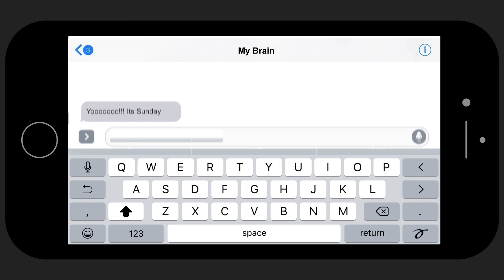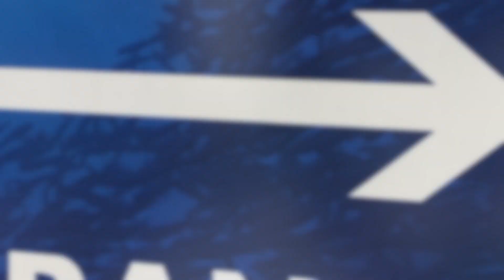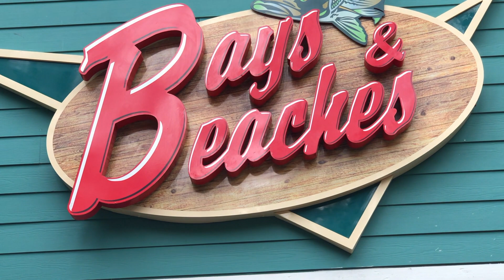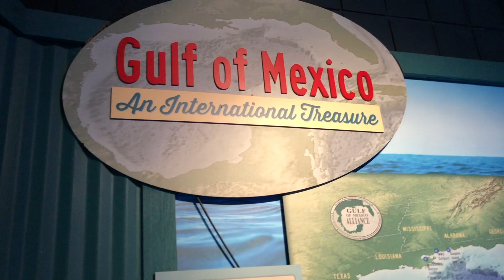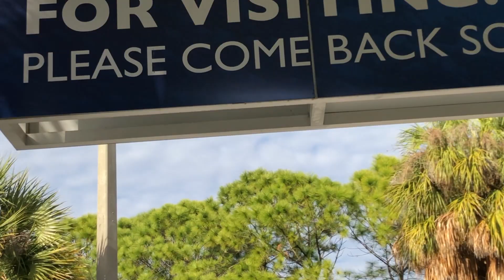Tampa Aquarium "Swimming with the Jellyfish" - (Ep.12)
We go on Adventures